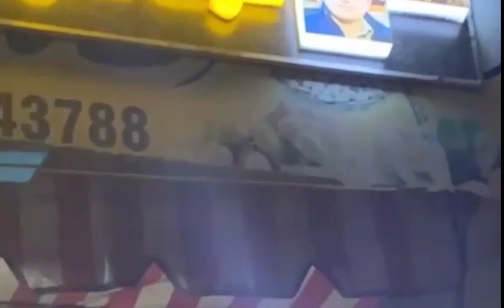10 dollar ki ice wo bi pakistan mai hum sub dosta heran or pershan funny video 2023 [JusT "Vaaste]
@DuckyBhai @PardesiSquad @CarryMinati "Vaaste